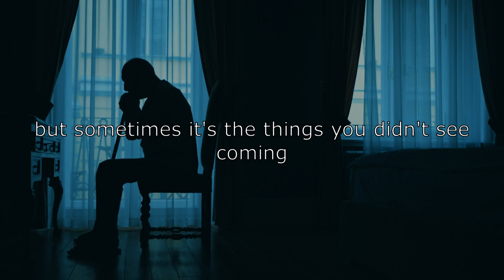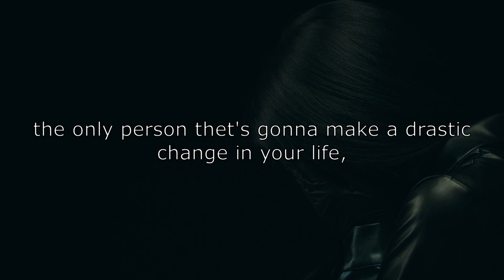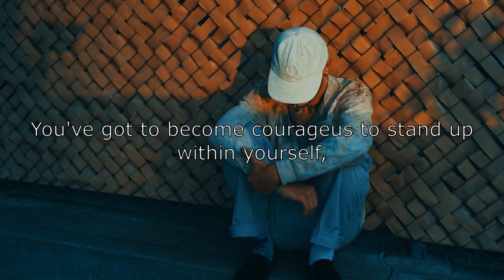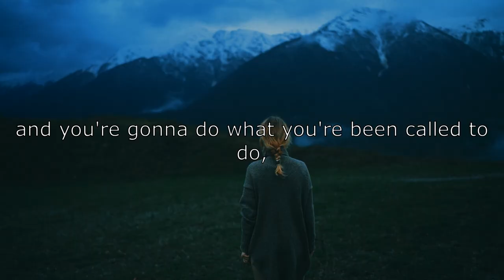WHEN THINGS GET HARD - Powerful Motivational Video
X-Motivator